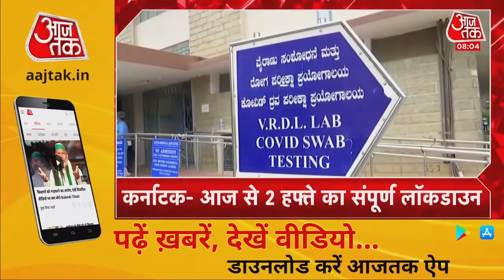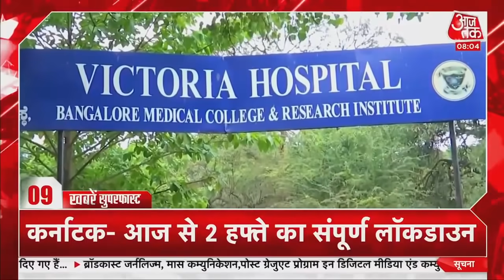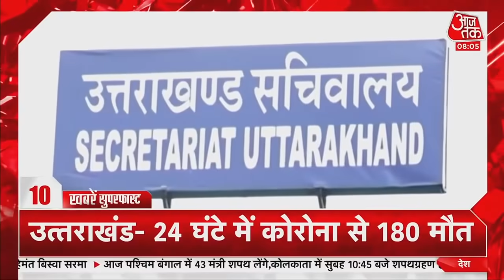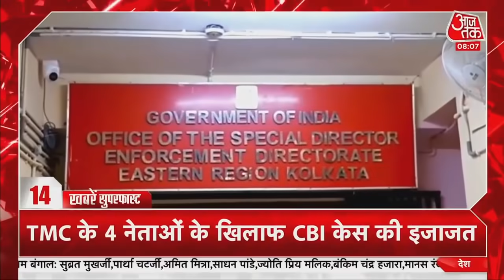Hindi News Live: Delhi में Lockdown का असर! नए केस में कमी I Khabaren Superfast I May 10, 2021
Aaj Ki Taaja Khabar: Delhi में Lockdown का असर देखने को मिला, पिछले 26 दिनों में कल सबसे कम केस आए हैं. पिछले 24 घंटे में 13,336 मामले सामने आए हैं.